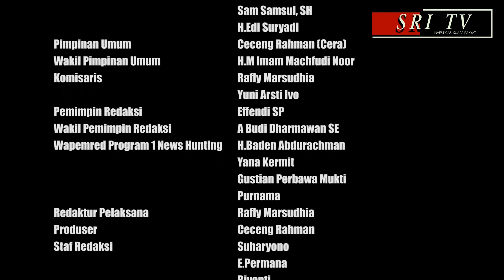Kampanye WDF 100% dan Peringatan World Toilet Day (WTD) Tingkat Provinsi Jabar Tahun 2022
World Toilet Day, (WTD) merupakan sebuah kampanye untuk memberikan motivasi dan menggerakkan penduduk dunia mengenai pentingnya sanitasi

Kunjungan lapangan kepada penerima manfa’at pembiyayaan sanitasi dalam rangka kampanye WDF sertus persen dan peningkatan WorldToilet Day tingkat Provinsi Jawa Barat Tahun 2022, yang berlangsung di Desa Rawabogo, Kecamatan Ciwidey, Kabupaten Bandung, Rabu (16/11/2022).

Ike Nurjanah selain jadi penyanyi dangdut juga sebagai Duta Sanitasi dan Air Bersih Pokja AMPL (Kelompok Kerja Air Minum dan Penyehatan Lingkungan) memaparkan, “Diantara hidup bersih dan sehat adalah kebiasaan buang hajat di jamban yang sehat. Ini adalah kebiasaan yang baik mengingat banyak penyakit yang menyebar akibat dari buang hajat di sembarang tempat”, paparnya

Lanjut ike, fungsi jamban dari aspek kesehatan lingkungan antara lain dapat mencegah berkembangnya berbagai penyakit yang disebabkan kotoran manusia, imbuhnya.

“Sementara dampak serius membuang kotoran disembarang tempat menyebakan pencemaran tanah, air dan udara karena menimbulkan bau”, ucap penyanyi dangdut Ike Nurjanah.

Sementara Kepala Dinas Kesehatan Kabupaten Bandung Grace Mediana Purnami yang hadir pada kesempatan tersebut menyatakan, hari toilet se dunia  dilaksanakan  Jawa Barat di Kabupaten Bandung. Intinya bahwa masyarakat menpunyai satu rumah harus mempunyai satu toilet, tegasnya.

Kita berharap sanitasi yang baik akan memberikan kesehatan yang baik bagi warganya. Disini alhamdulillah termasuk yang cukup memadai. Saya kira dengan niat yang baik Kepala Desa Rawabogo ,Kecamatan Ciwidey, Kabupaten Bandung yang luar biasa ini. Mudah-mudahan untuk Desa Rancabogo dengan stoknya menjadi seratus presen, harapnya

“Tentunya ini berdampak kepada sanitasi yang berdampak kepada kesehatan khusnya warga desa Rawabogo”, tutup grace Mediana Purnami.

Di akhir acara Ike Nurjanah berduet dengan Kepala Desa Rawabogo ‘Cecep A.N Prawira, dengan mengumandangkan lagu pertemuan dan memamdaangmu. Sontak,  para peserta berteriak tangan dan ikut bernyanyi dengan gembira.